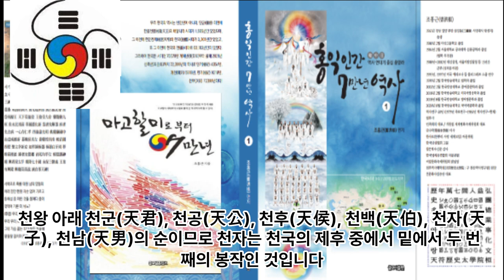9. 세계 인류문화 역사 연대기 9 - 서기전1291경부터 서기전1000년경까지 SMP Culture Center 해달별문화원